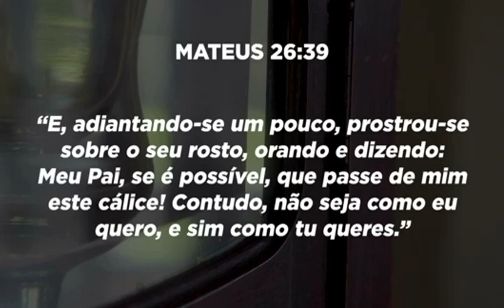Meditação Diária com Pr. Gilson Brito 29/05/2023